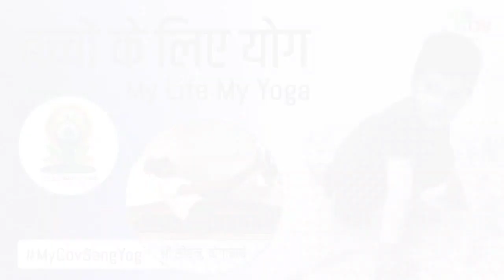Yoga for Kids | MyGovSangYog | Mr. Sohan Singh